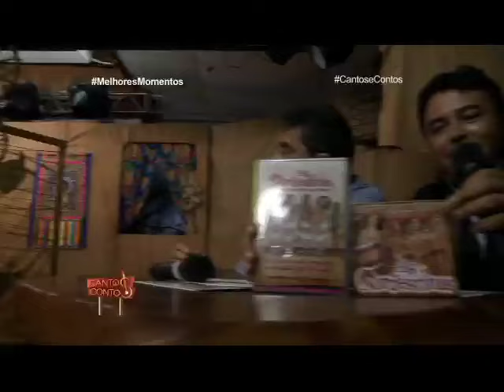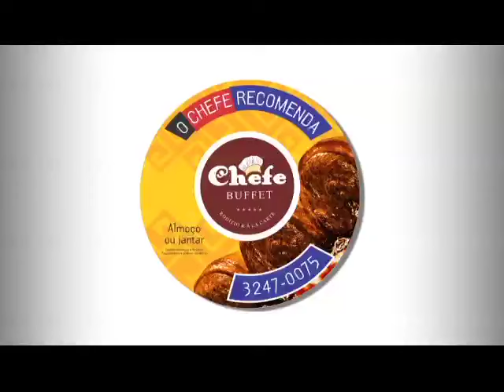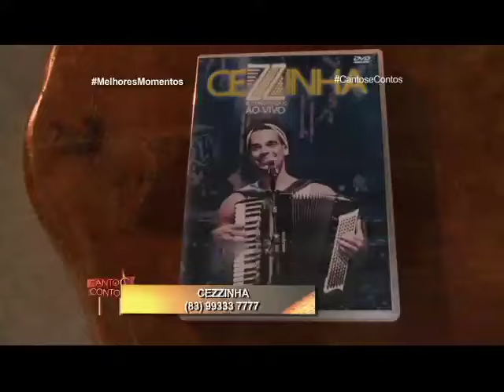tem que respeitar 2015 10/01/2016